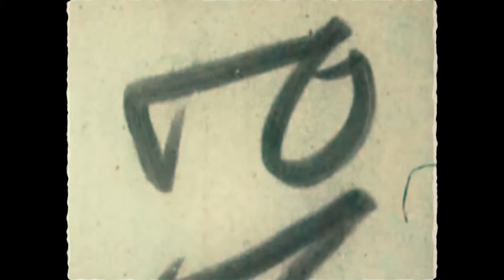Tarija Zenit - Bienvenido Marzo Zenit 2021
Archivo emitido en Facebook el 02/03/2021
Iniciamos el mes de marzo con una semana marcada por las elecciones subnacionales en nuestro país, pero eso no nos detiene continuaremos sorprendiéndote con más actividades, entrevistas y conversatorios Zenit, resaltando siempre la cultura y turismo regional y nacional, te invitamos a seguirnos en nuestras demás redes sociales.
Les deseamos un excelente y provechoso mes.
Con: Kim-ka Marquez Sanguino Alberto Eugenio Duchen Sol VC Jose Aguilar